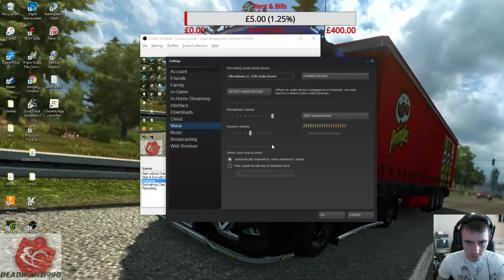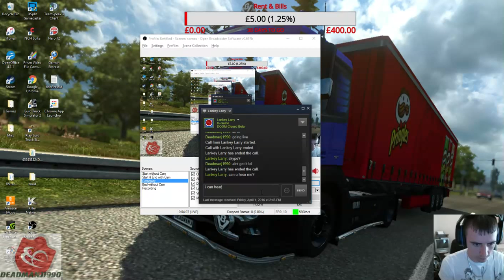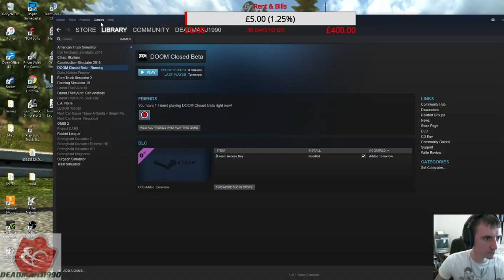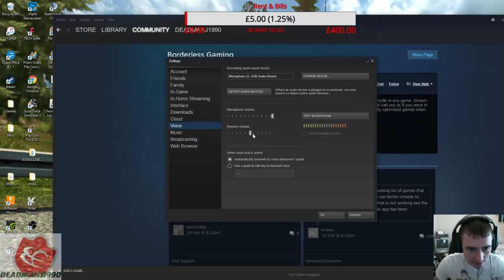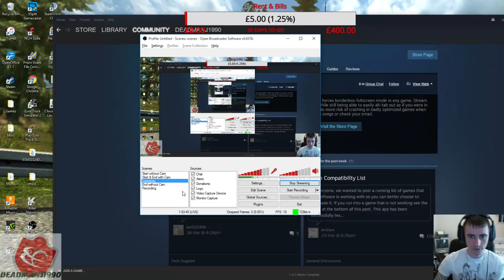Doom Closed Beta